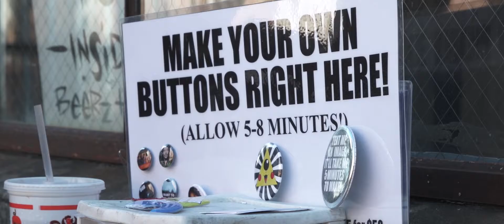Franky Buttons mini documentary film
Shot in Sony FS100 , Canon 24-105mm, Takino 11-16 mm lens.